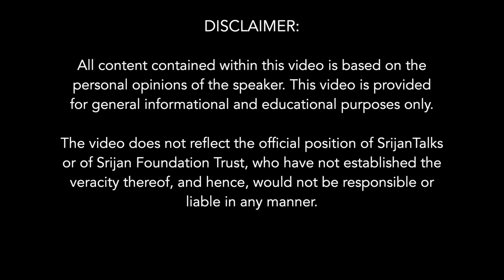Marthanda Varma & Travancore State: The Way To Construct A Hindu Swarajya | C Surendranath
In this SrijanTalk our speaker Suren discusses the nature of a Hindu State. He walks us through various traditional teachers - from Kautilya to GurujiGolwalkar and analyzes how a possible Hindu State would function, what would be it's policy toward social welfare, towards economics, education and religion.

In today's politics, there is a lot of discussion about the Hindu Rashtra. In order understand or articulate the nature of the Hindu Rashtra we must understand how it shall function through the Hindu Rajya. The contours of an Indian State, how it relates to the Hindu Nation and how different aspects of statecraft should be handled are to be analyzed.

In this discussion, the speaker recapitulates the various theories and solutions that great thinkers across the ages, Bhishma, Vasishta, Kautilya, Hemadri, Shivaji, Savarkar and Golwalkar have elucidated. He attempts to apply their prescriptions to modern situation that the Indian State finds itself in.

About Speaker: -

Surendranath is an independent researcher on topics concerning Hindu history, philosophy and society. He has studied the ancient Dharmashastras, Kautilya amd the Itihasas to understand traditional Hindu polity. He works on uncovering patterns in the behaviour and reaction of civil society to different situations. He also tries to apply the principles of Indian statecraft to understand and analyze Indian polity of today.

Suren is a Software Engineer by profession and lives in Chennai.